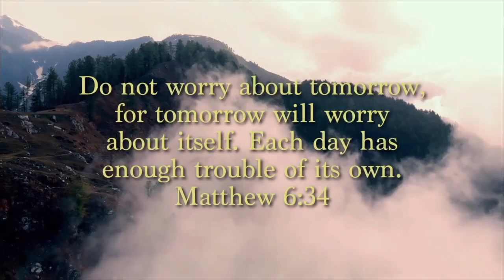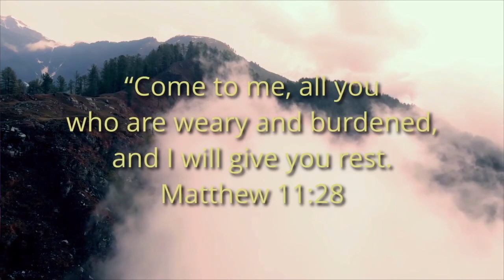Two Truths to Remember when Battling Depression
Series:
Peace of Mind Part 3